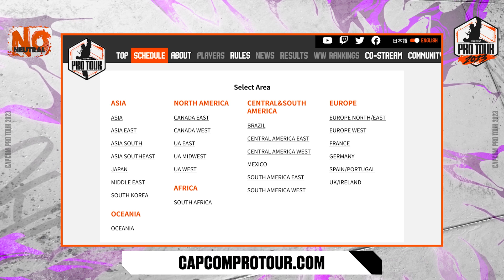RobTV & Brian_F Talk Capcom Pro Tour & World Warrior 2023 | No Neutral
RobTV & Brian_F preview the 2023 season of Capcom Pro Tour and World Warrior and talk about what to expect in this first season of Street Fighter 6!